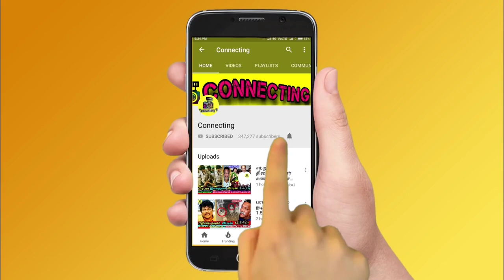சிறகடிக்க ஆசை சீரியலில் இனி இவர் தான் முத்து? Siragadikka Aasai Muthu | Vijay TV Serial